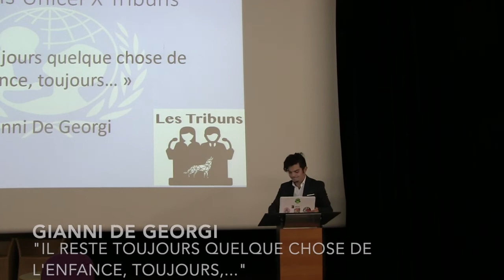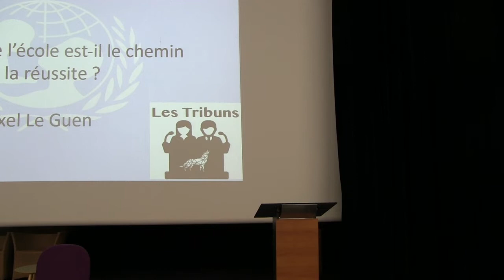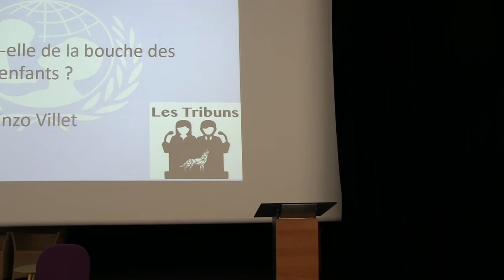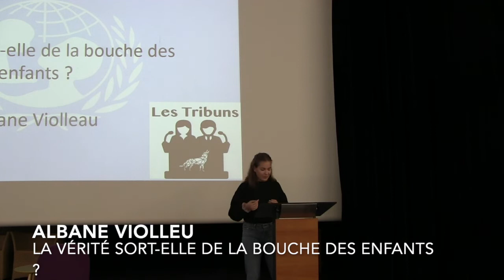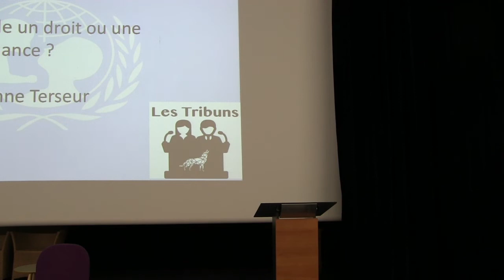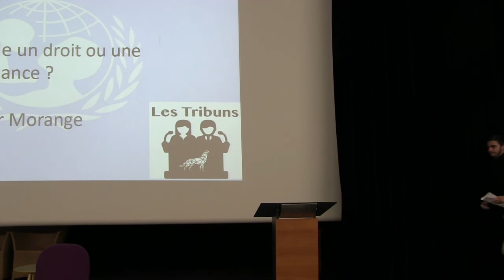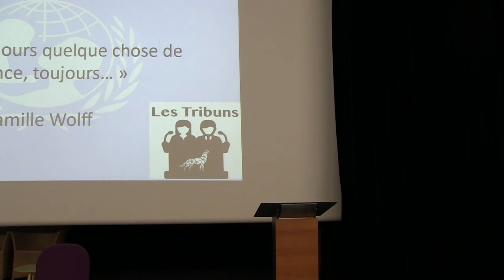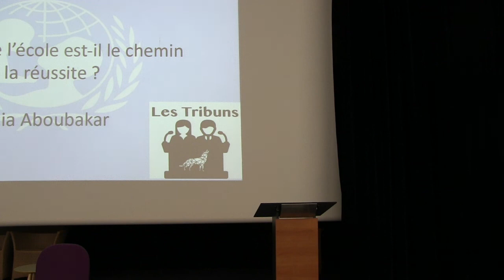Sélections Unicef x Tribuns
Jeudi 17 mai se tenaient les sélections organisées par l’association Unicef et les Tribuns afin de choisir l’orateur qui représenterait Sciences Po Saint-Germain-en-Laye. Ce dernier devra défendre l’IEP lors du concours d’éloquence de l’Unicef, regroupant toutes les antennes étudiantes de son réseau.
Le format différait du modèle parlementaire habituel, il s’agissait en effet d’un discours de 7 minutes sur un thème imposé suivi de 2 questions du Jury.
10 candidats ont participé sur les thèmes suivant :
- « Il reste toujours quelque chose de l’enfance, toujours… » phrase de Marguerite Duras
- Le chemin de l’école est-il le chemin du succès ?
- La Vérité sort-elle de la bouche des enfants ?
- L’éducation est-elle un droit ou une chance ?

Le vainqueur de ces sélections est - après délibération du Jury - Camille Wolff !

Retrouvez-nous :
►FB de St Germ'infos :

Titre:  A Foolish Game (feat Admiral Bob)
Auteur: Madam Snowflake